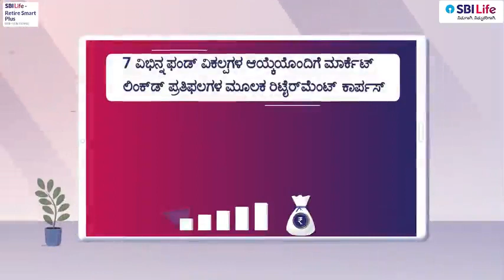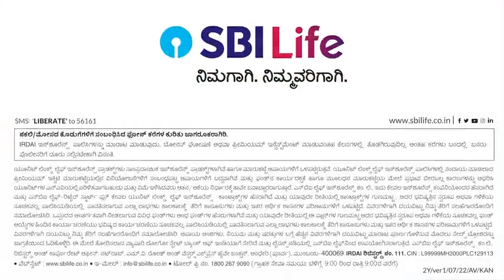✓✓S B I L ನಿವೃತ್ತಿ ಸ್ಮಾರ್ಟ್ ಪ್ಲಸ್ ಯೋಜನೆ ✓✓S B I ಲೈಫ್ ಇನ್ಶುರೆನ್ಸ್